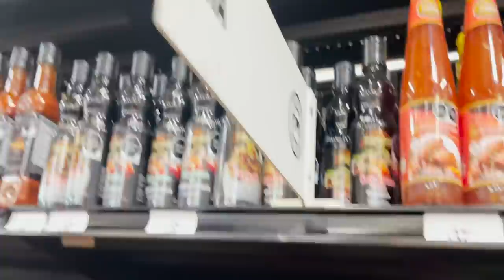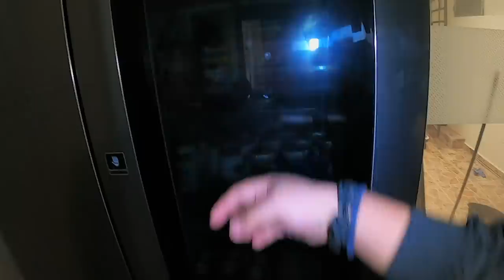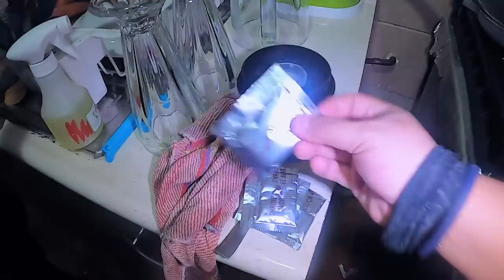COCINANDO RAMEN EN MI NUEVA CASA 🍜 | Elcanaldelpatho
Cocinamos RAMEN!